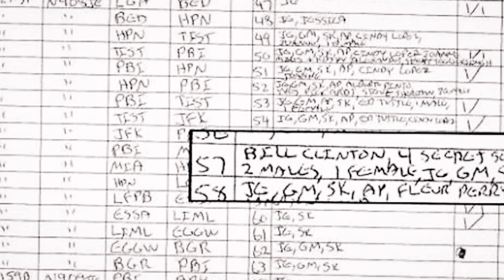What is on Epstein's Island?